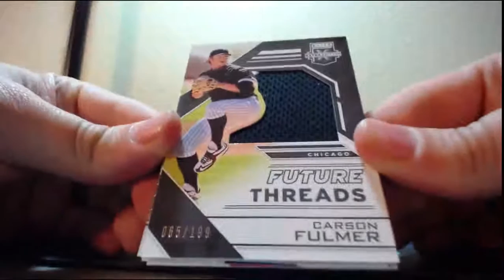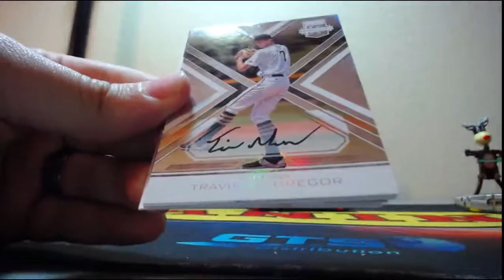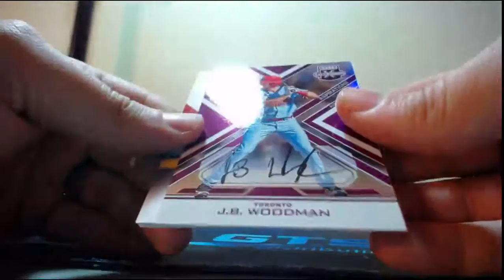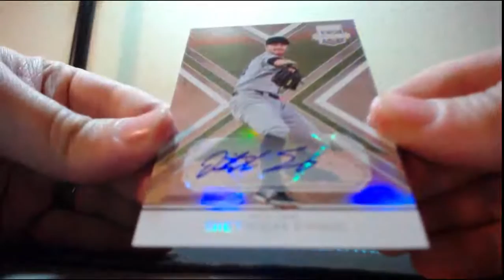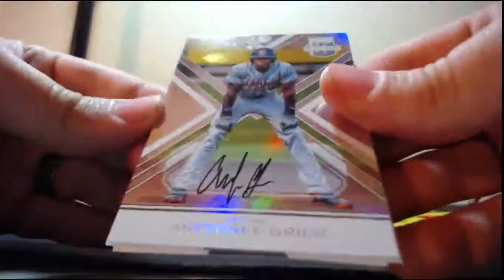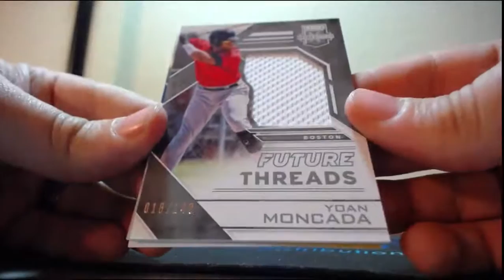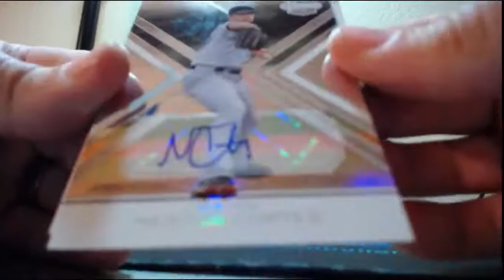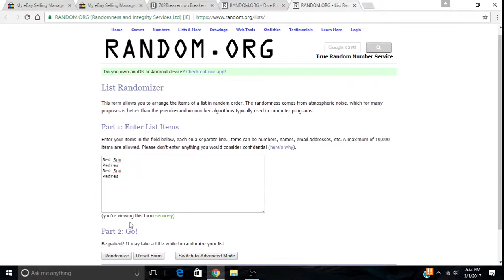2016 Panini Elite Extra Edition Baseball 5 Box Break 3-1-2017 (CRACKED ICE AUTO)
2016 Panini Elite Extra Edition Baseball 5 Box Break 3-1-2017 (CRACKED ICE AUTO)